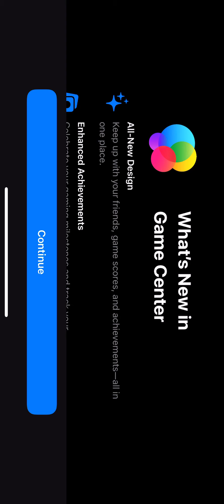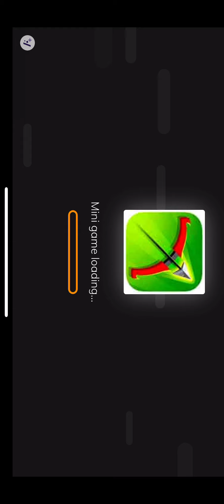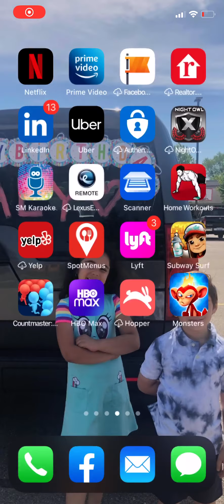Monster legends episode 1